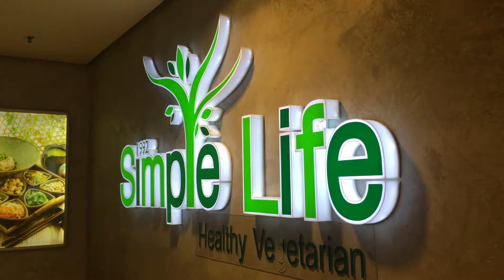We care more than our food!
Simplelife healthy vegetarian restaurant. Not just about food, but about your health, your life, your happiness.